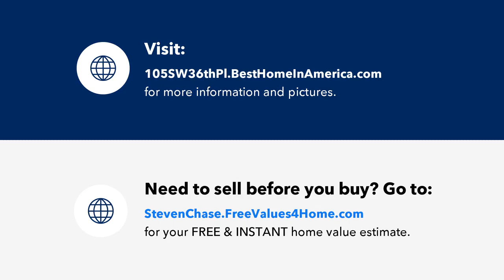New Waterfront Gulf Access Luxury Home, with Pool, Dock, Cape Coral Florida Homes for Sale.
Search CAPE CORAL Florida Homes for Sale,  new construction, real estate, foreclosures, short sales, deals, investment property and more.  Thinking about buying or selling in Cape Coral?  Steven Chase and MVP Realty are your Cape Coral Florida home selling experts.

Welcome to paradise! Amazing Brand new Waterfront Gulf Access luxury home, with Pool, Dock, tiki, outdoor kitchen, Pool bathroom with shower. High coffer ceilings, quartz countertops, stainless steel appliances, porcelain plank floors, impact windows and doors, and 3 car garage. Impressive floorplan and fabulous waterfront canal views! The home is complete. The pool and dock are under contract, work will start soon. (Pictures of the pool and Dock are depictions of what the dock and pool look like on this home). Pictures will be updated once the work is done. Don't miss the opportunity to own this gem in a much sought-after neighborhood!